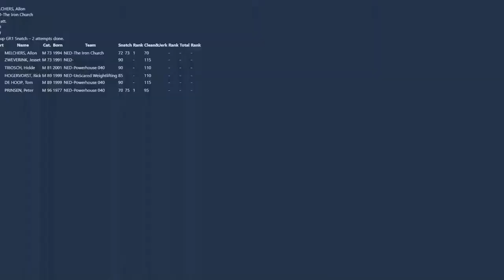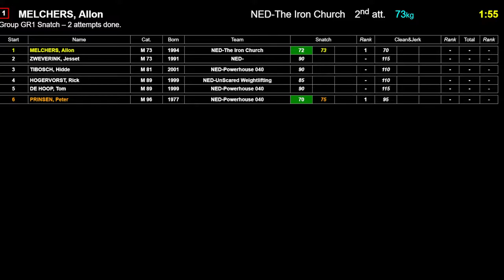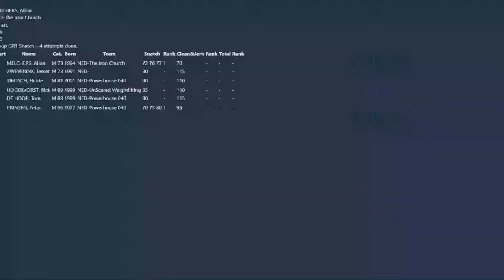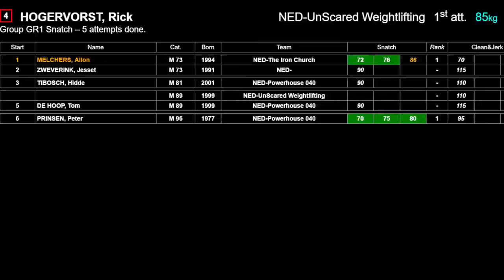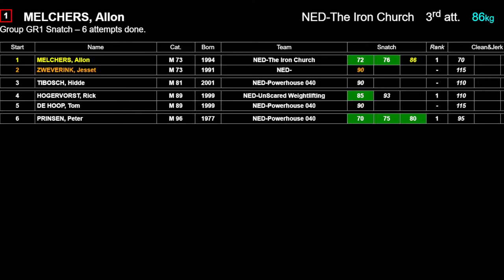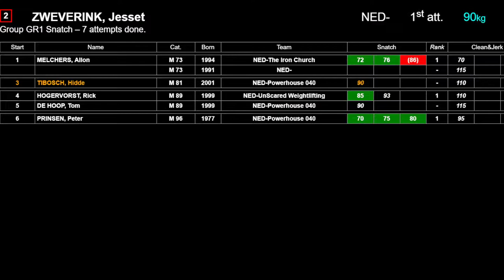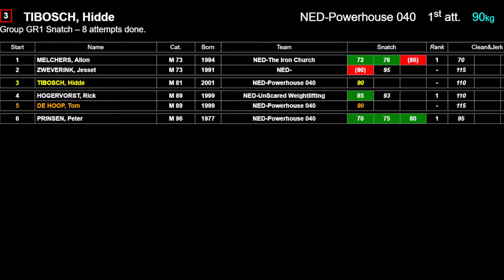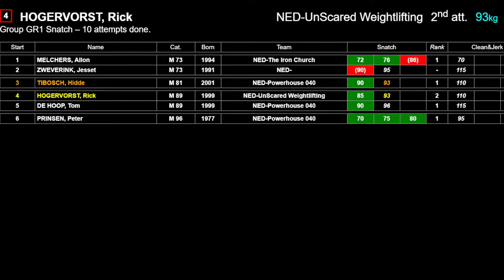2021 Open Dutch Weightlifting Men